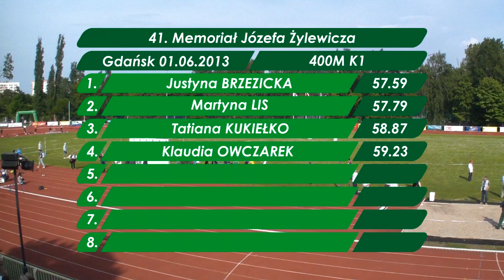400M K1 - 41. Memoriał Józefa Żylewicza - 01.06.2013 GDAŃSK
400M K1 - 41. Memoriał Józefa Żylewicza - 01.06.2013 GDAŃSK